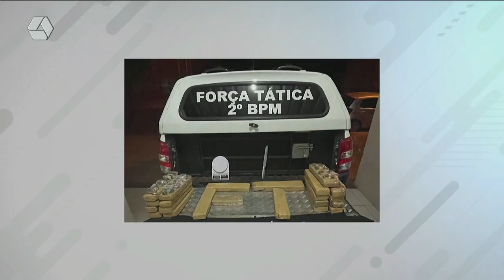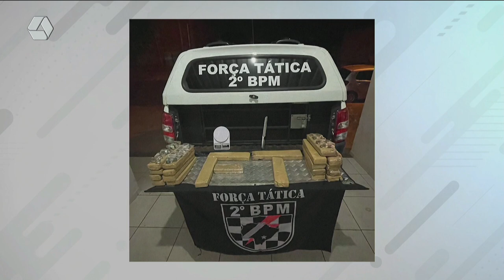Traficante é preso no Parque São Carlos e 18 kg de maconha apreendidos